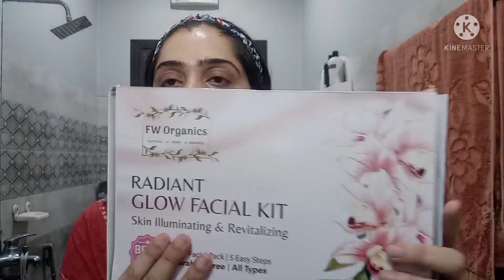FW Organics Facial Kit Review - Eid Facial | Amna arslan